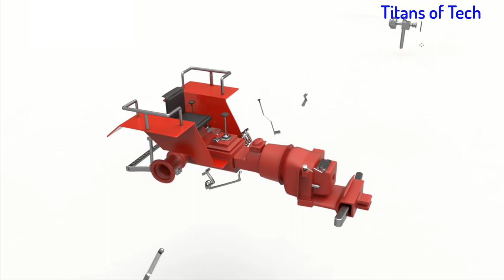How Tractor Works | Tractor Parts Working and Assemble 3d Animation